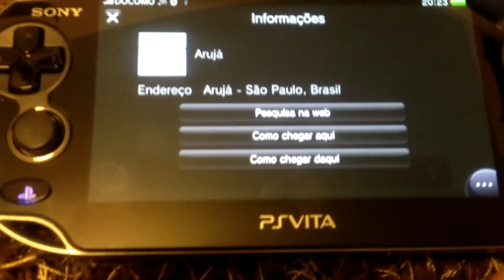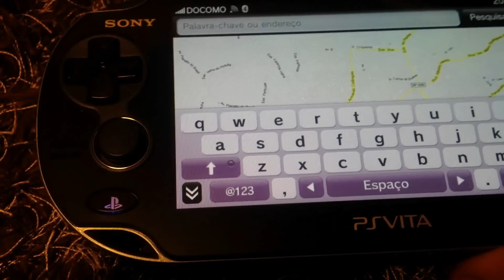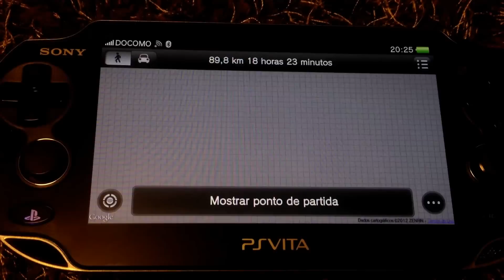PS VITA - Navigator - App MAPAS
bom meus amigos, atualizei o meu vita hoje de manha e para minha surpresa constava um novo app pro aparelho, um aplicativo similar ao mapas do iPhone e do iPad, neste video da pra se ter uma ideia deste acelente aplicativo.